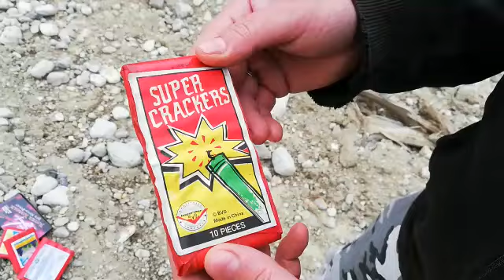Super Crackers von BVD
Kleinere China Böller oben mit gibs unten gestopft. Sehr guter Schnipsel Faktor.
Größe zwischen Pyrocracker und China Böller A, das heißt es sind Shising ( 450 ). Laut Verpackung aus den 1995er.